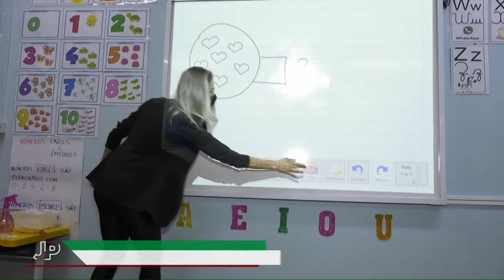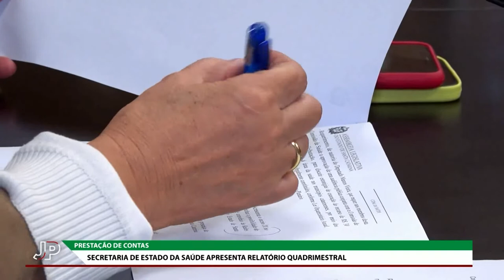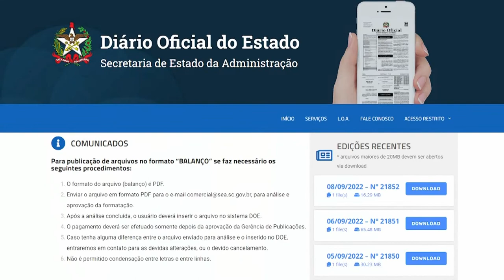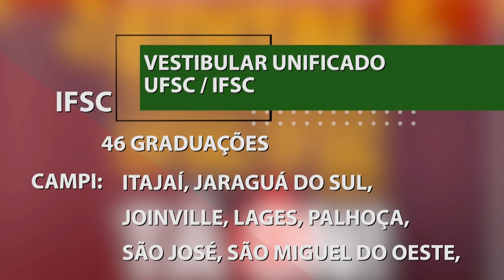Jornal do Parlamento - 12/09/22